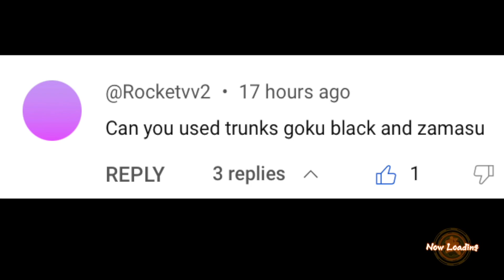Face The WRATH Of Gods...And Trunks! | Dragon Ball FighterZ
You guys should know the deal by now, another team suggestion was underway. The synergy is definitely there, I would just need to practice this squad a lot more if I were to be really effective with this squad.